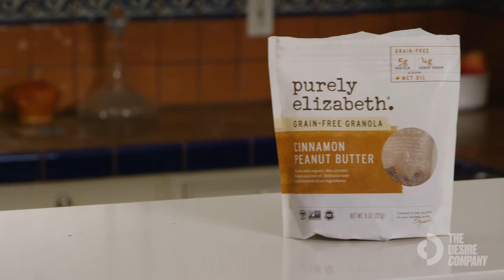Purely Elizabeth Original Ancient Grain Granola Review with Claire Sporck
This classic blend of ancient grains and superfood seeds, lightly sweetened with hints of cinnamon and sea salt. Delicious gluten-free, non-GMO granola.

Claire Sporck is a food photographer and stylist based in Los Angeles. She has a passion for beautiful ingredients and creating healthy and vibrant recipes. For the past three years, Claire has shared her creations on her blog and company, Sporckly.

Informed over influenced.
No fake reviews. No fake influencers.
Just real artists and athletes.
Connoisseurs and craftsmen.
All experts at the top of their game.
Ready to share their wisdom with you.